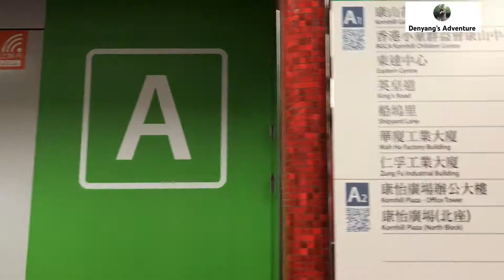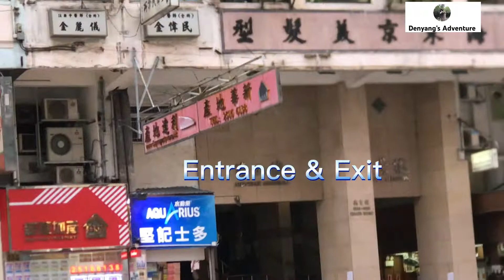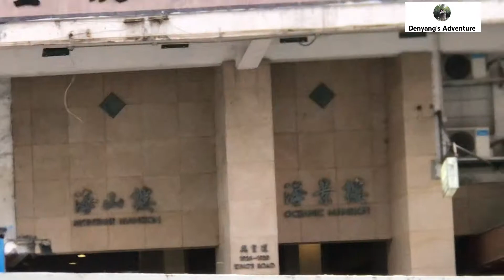monstersbuilding, ang pinagshootingan nila Kathryn Bernardo & Alden Richards